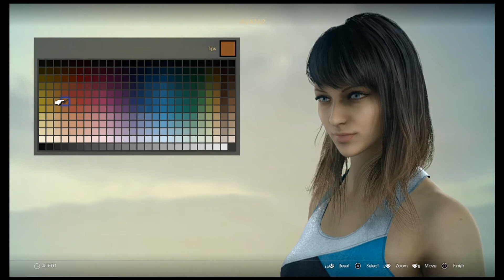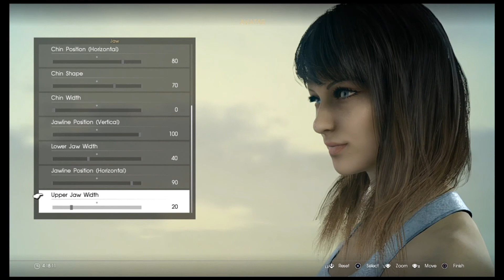Final Fantasy XV Comrades - Character Creation (Cute Female) #1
Interested in a certain type of creation(This game or another)? Comment down bellow or leave a message on my twitter. Full sliders breakdown bellow.

In game footage - 4:47

Face -
Ancestor A - Option 6
Ancestor B - Option 5

Facial Blend - 50
Skin Tone Blend - 0

Hair - Option 4
Eyebrows - Option 2
Eyelashes - option 3

Figure -
Height - 5ft. 8in.
Weight - 25
Head - 35
Neck - 40
Torso - 45
Back - 65
Chest - 40
Upper Arms - 60
Forearms - 60
Hips - 75
Stomach - 0
Rear - 70
Legs - 75

Color - (see video for all color options)

Eyes -
Tail Position (Horizontal) - 100
Arch Position (Horizontal)- 100
Temples - 50
Head Position (Vertical) - 20
Arch Position (Vertical) - 0
Tail Position (Vertical) - 0
Brow Gap - 85
Position - (Vertical) - 30
Eye Gap - 55
Position (Horizontal) - 0
Upper Lid (Vertical) - 15
Angle - 70
Lower Lid (Vertical) - 80

Nose -
Depth - 0
Position (Vertical) - 50
Root Depth - 70
Root Width - 41
Bridge Depth - 60
Bridge - Width - 0
Tip Position (Vertical) - 100
Tip Shape - 0
Tip Size - 0
Nostril Position - 65
Nostril Width - 25

Cheeks -
Upper Width - 90
Upper Position (Horizontal) - 50
Shape - 50
Middle Position (Horizontal) - 50
Middle Width - 50
Lower Width - 40

Mouth -
Position (Vertical) - 70
Width - 20
Position (Horizontal) - 15
Thickness - 90
Lower Lip (Horizontal) - 15
Corner Position (Vertical) - 80
Corner Position (Horizontal) - 70

Jaw -
Position (Vertical) - 100
Alignment (Horizontal) - 50
Position (Horizontal) - 50
Chin Position (Vertical) - 37
Chin Position (Horizontal) - 80
Chin Shape - 70
Chin Width - 0
Jawline Position (Vertical) - 100
 Lower Jaw Width - 40
Jawline Position (Horizontal) - 90
Upper Jaw Width - 20